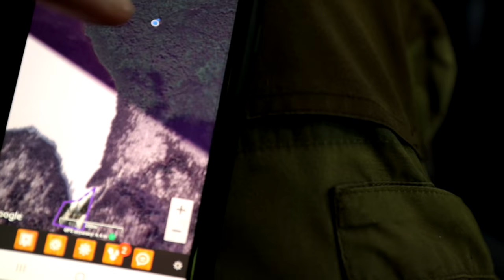Deep Woods Remote Fishing Adventure (in the Far North!) "There's a Banana on the Boat!"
I go all the way up North with good friend Jeremy from One Wildcrafter to fish a lake far off in the wilderness.  Use code "BEARDSMAN" to get your first Mystery Tackle Box for as little as $10

MEDIA